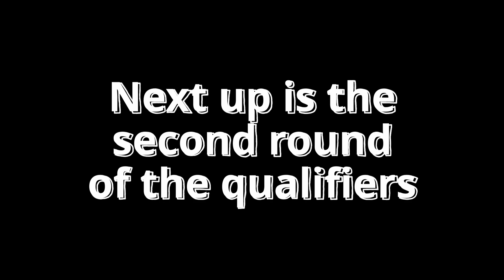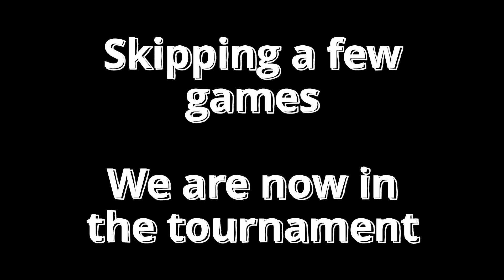I won the Ballista 1v1 Tournament!!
If you want to join in more tournaments in the future
These are the guys who hosted it